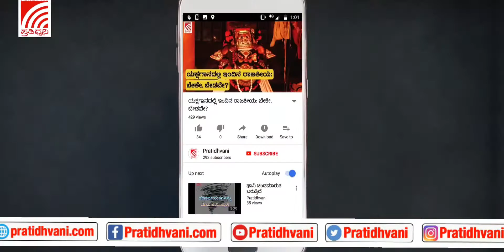ಬೆಳಗಾವಿ: ಪ್ರವಾಹ ಪೀಡಿತ ಪ್ರದೇಶಗಳಿಗೆ ಮುಖ್ಯಮಂತ್ರಿ B. S. Yediyurappa ಭೇಟಿ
ಬೆಳಗಾವಿಯಲ್ಲಿ ಪ್ರವಾಹ ಪೀಡಿತ ಪ್ರದೇಶಗಳಿಗೆ ಮುಖ್ಯಮಂತ್ರಿ ಯಡಿಯೂರಪ್ಪ ಭೇಟಿ ನೀಡಿದ್ದಾರೆ. ನಿಪ್ಪಾಣಿ ತಾಲೂಕಿನ ಯಮಗರಣಿಯಲ್ಲಿ ಸ್ಥಗಿತಗೊಂಡಿರುವ ರಾಷ್ಟ್ರೀಯ ಹೆದ್ದಾರಿ ಪರಶೀಲನೆ ನಡೆಸಿದ್ದಾರೆ.